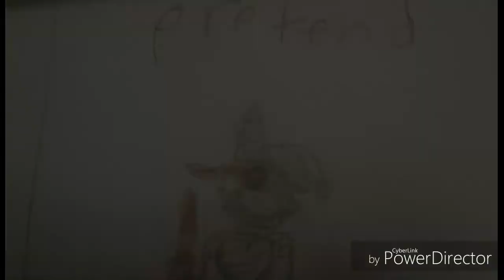Fun Fun Fun meme (read description)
Some of you may need to turn up the voulem for the video.